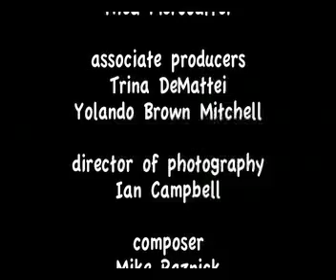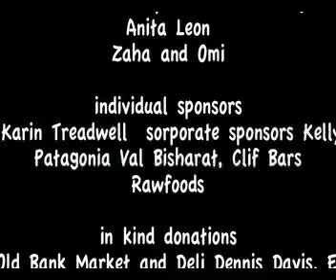Heather and Goliath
Heather Wylie is biologist with the Regulatory Division of the L.A. District of the U.S. Army Corps of Engineers.  The views expressed are her own and do not reflect the official views of the Corps.